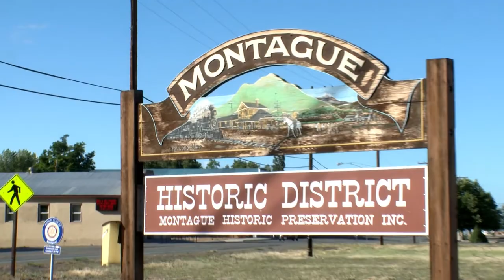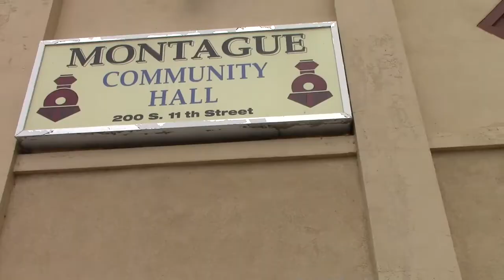DTF North State G2G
Summer heat is already intensifying the effects of the ongoing and historic drought. The Governor's Interagency Drought Task Force met June 13th with local government officials from the North State to hear first-hand how the drought is affecting their towns and counties.

Siskiyou, Modoc, Trinity, Shasta, Lassen, & Tehama County government officials, water managers, agricultural commissioners and local tribe leaders gathered at the Montague Community Hall to share their current mitigation efforts and how the state can continue to partner with them to make sure swift response to public safety, public health and ecological concerns.

"Meeting face-to-face with local leaders and having open dialogues with those who are experiencing extremely harsh drought impacts is really helping us have an accurate assessment on the drought, take actions and coordinate the response," said Cal OES Director and Chair of the Governor's Drought Task Force Mark Ghilarducci.

This year, the state is experiencing its third year of drought, with this year's rainfall deficit being the most extreme. Lake Shastina is now at a level of about 5,060 acre-feet, 83% below the historical average.

On Friday, April 27th, Governor Edmund G. Brown Jr. signed an executive order that cuts red tape to help get water to farmers more quickly, ensure communities have safe drinking water, protect vulnerable species and prepare for an extreme fire season. The order also calls on doubling water conservation efforts in every way possible.

"California has communities at risk of acute drinking water shortages," said Nancy Ward, Deputy Director of Cal OES. "It's critical that we all work together to come up with solutions to cope with our statewide crisis."

Drought Task Force Leaders have made stops in Sacramento, the North Coast (Ukiah,) the northern San Joaquin Valley (Merced,) the Central Coast (Santa Cruz,) and Tulare County (Visalia.)

"Our tour of California communities will continue, and we'll show how leadership and teamwork will allow us to persevere as a resilient California," Ghilarducci said. "I've said this before, and I believe it: through water conservation efforts, sharing best practices and staying ahead of this scarcity, we are going to survive this drought."

Chief Deputy Director for the California Governor's Office of Emergency Services, Nancy Ward speaking at today's Drought Task Force meeting in Montague, Calif.

Attendees of the meeting included:
 Nancy Ward, Deputy Director -- Governor's Office of Emergency services
 Felicia Marcus, Board Chair -- State Water Resources Control Board
 Karen Ross, Secretary -- Calif. Department of Food & Agriculture
 Sabrina Sassman, Bureau Chief, Welfare, Fraud and Emergency Food Assistance Bureau -- Calif. Dept. of Social Services
 Bill Croyle, Director, Drought Management Operations Center -- Dept. of Water Resources
 Guerdon Stuckey, Asst. Deputy Director -- Housing and Community Development Dept. of Financial Assistance
 Cynthia Gomez, Tribal Advisor -- Governor's Office
 Eric Lamoureux, Inland Regional Administrator -- Governor's Office of Emergency Services